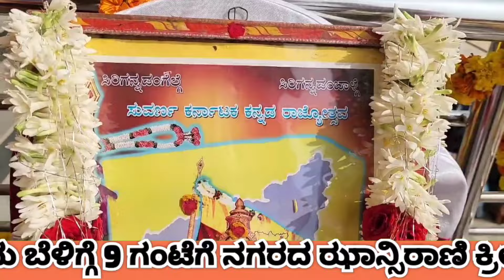69ನೇ ಕನ್ನಡ ರಾಜ್ಯೋತ್ಸ ಚಿಂತಾಮಣಿಯಲ್ಲಿ ಅದ್ದೂರಿಯಾಗಿ ಅಚರಣೆ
69ನೇ ಕನ್ನಡ ರಾಜ್ಯೋತ್ಸ ಚಿಂತಾಮಣಿಯಲ್ಲಿ ಅದ್ದೂರಿಯಾಗಿ ಅಚರಣೆ